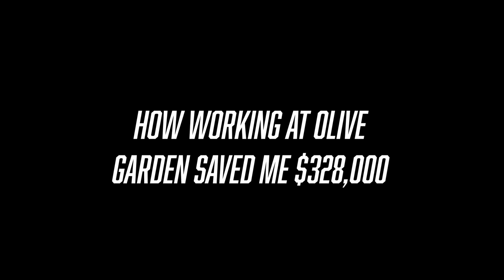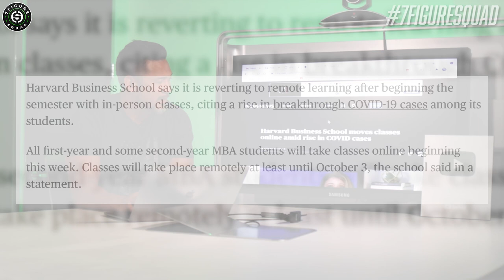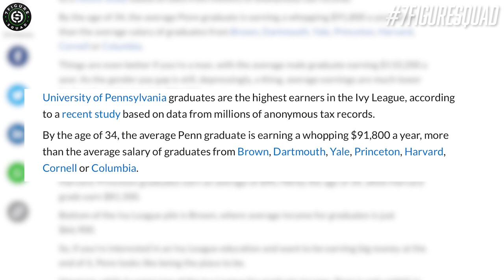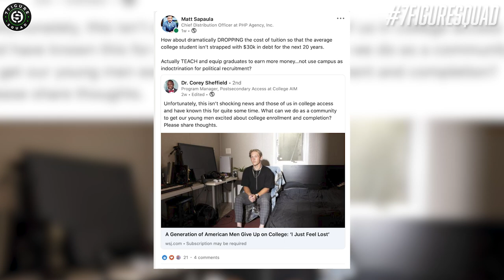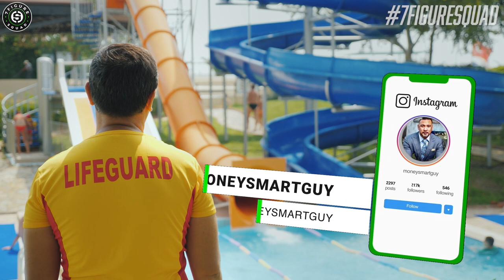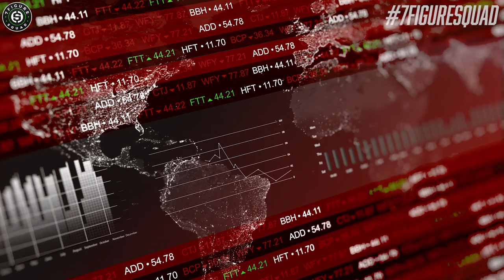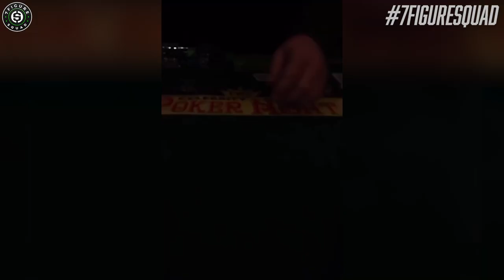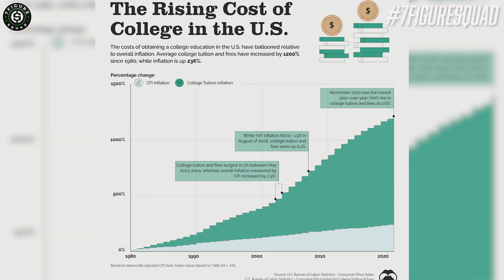How I Saved $328,000 By Working at Olive Garden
Is going to college worth $328,000?? I break down how online college is not worth it and how I made $7,000,000 in 6 years without a college degree